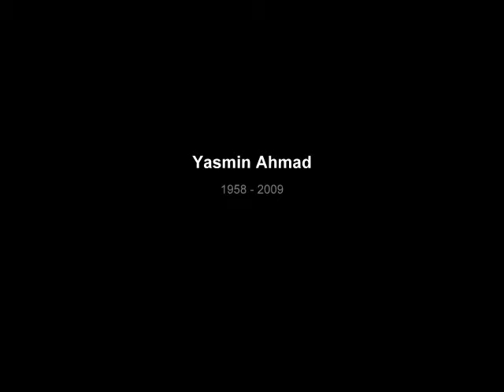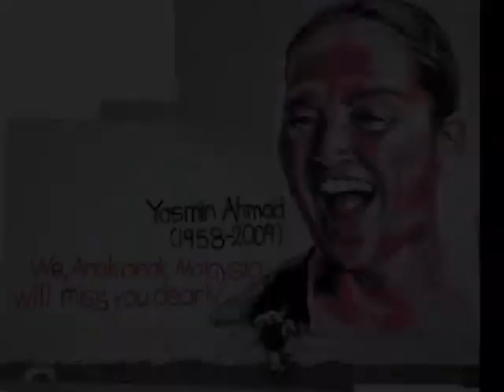Yasmin Ahmad (1958 - 2009)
Dedicated to a dearly departed great Malaysian.
Your legacy lives on.
All images sourced via Google Image search. I do not claim ownership of any photos.

*Thank you Amir for this beautiful song and your consent to use it.*